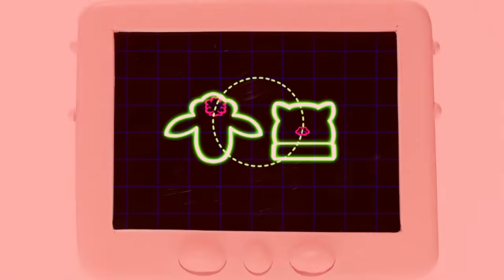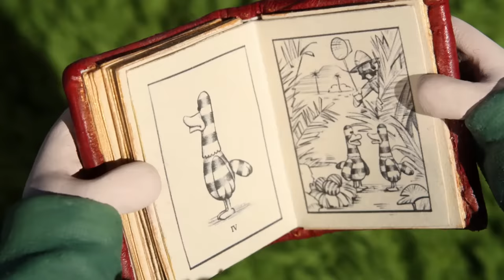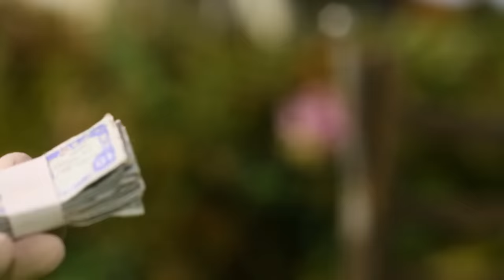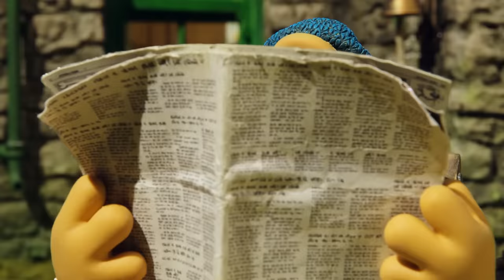Dressing Up & Disguises Episodes Compilation 3 | Shaun the Sheep